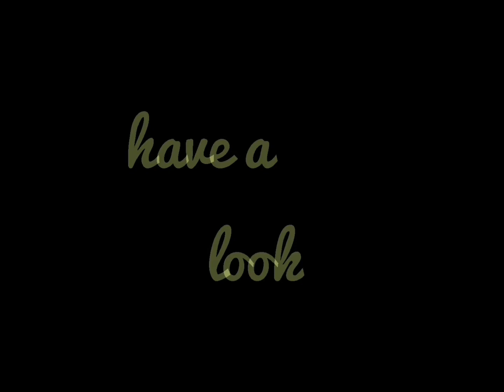pubg gun s8197